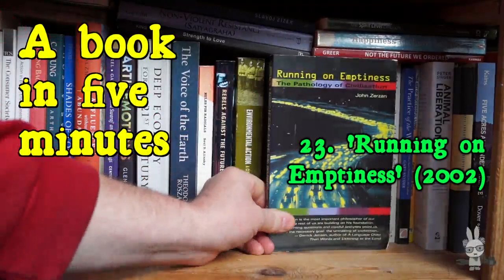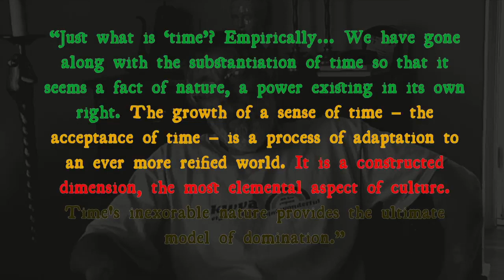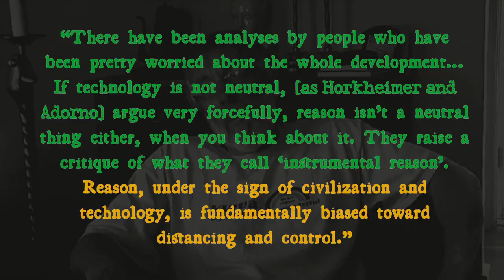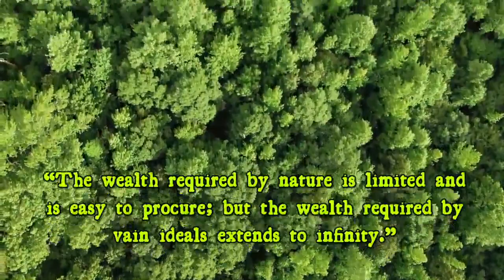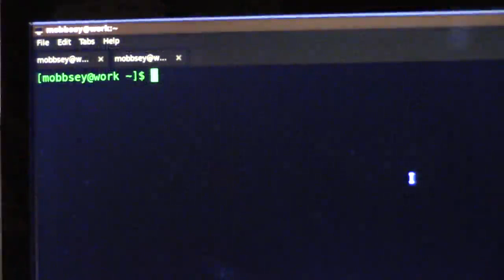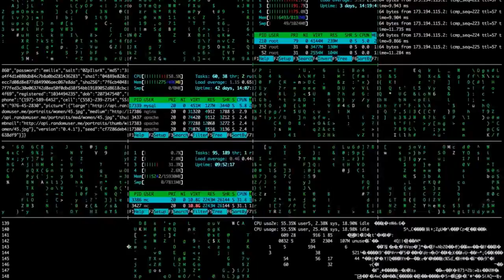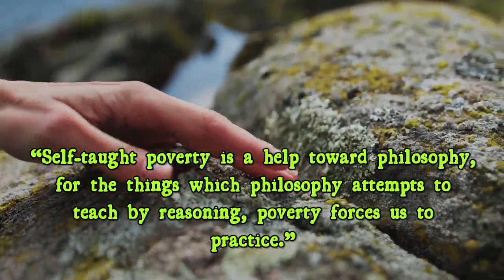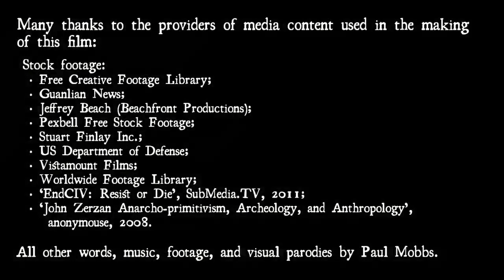‘Running on Emptiness – The Pathology of Civilisation’, John Zerzan (2002) – BIFM No.23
Ramblinactivist’s Videos, 2022/42, 28th December 2022.

All religions have problems with ‘unbelievers’, but that response is insignificant compared to their visceral hatred of ‘apostates’. This is why mainstream media and liberal commentators react so strongly against anarcho-primitivism and neoluddism.

Progress is an ‘uncontested good’: Theoretically, that means scientific and technological progress is assumed to be a positive irrespective of any evidence to the contrary; practically, though, it means the moment technological or scientific progress is questioned it will often illicit silence, or ridicule, or in the worst case, abuse. Questioning ‘progress’ picks at an unhealed sore – our severance from nature – which all those enmeshed in industrial society must endure.

For over forty years, one person who has consistently picked at the contradictions between the purpose and the reality of human progress is John Zerzan. Published twenty years ago, his collection of essays and interviews, ‘Running on Emptiness’, is a milestone not only in his examination of the folly of technological progress, but also his promotion of anarcho-primitivism as the lens through which to view that idea.

For the referenced text and an audio podcast of this post, goto:
{NOTE: The web page for this blog links to a FREE copy of the book!}

Chapters:
00:00 Opening titles.
00:30 Book review.
06:20 After-thoughts.
15:02 Closing credits.